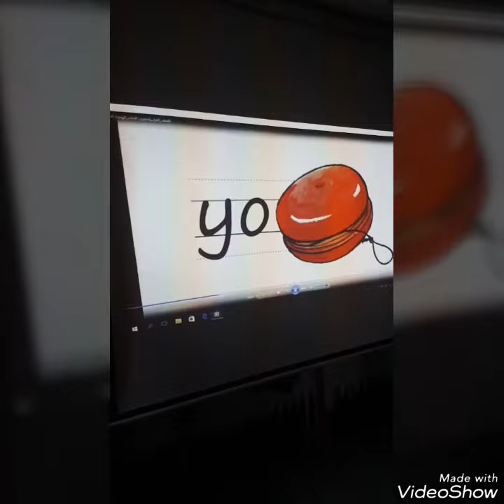Toys song /1st grade